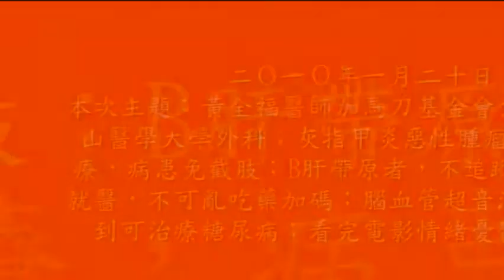健康台灣－海洋之聲 2010年1月20日 健康醫學 (一)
Tâi-ôan-kok ê hiong-chhin ta̍k-ke-hó，台灣國的鄉親大家好，我們要有健康的台灣，也要先顧好自己的健康，怎麼顧好台灣的與你我的健康，每星期三晚上11點到凌晨1點，在海洋之聲廣播電台由張啟中說給你聽，本次主題：黃全福醫師加馬刀基金會介紹，以及中山醫學大學外科；灰指甲炎惡性腫瘤，電子刀治療，病患免截肢；B肝帶原者，不追蹤危險；感冒就醫，不可亂吃藥加碼；腦血管超音波治療；腸繞到可治療糖尿病；看完電影情緒憂鬱致中風；感染H1N1，32歲孕婦死亡；帶狀皰疹致腦中風；塞車憋尿，當心急性尿滯留；急性潰瘍性結腸炎併毒性巨結腸症；氣溫下降，慎防心血管疾病，蛋白不下降，要密切追蹤；日曬機容易致癌，英國要禁止青少年使用；幼童躁鬱症，十年增一倍；前列腺癌變種基因找到；巴金森氏疾病要善用輔具復健；冷底美人秋冬保養，腳暖身就暖，可溫補；秋冬血壓飆高，不可擅加藥，應找醫生；婦女泌尿疾病，不避諱疾忌醫；人左右不對稱，才對。 (一)